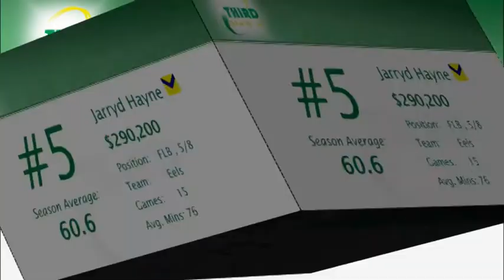NRL Supercoach - Third Man In Top Ten: Mid-Range Players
Third Man in looks at the top 10 mid-range (under $300k) Supercoach buys for 2014, according to 2013 season averages.

(*Players must have played 5 games or more & are eligible for the 2014 season).